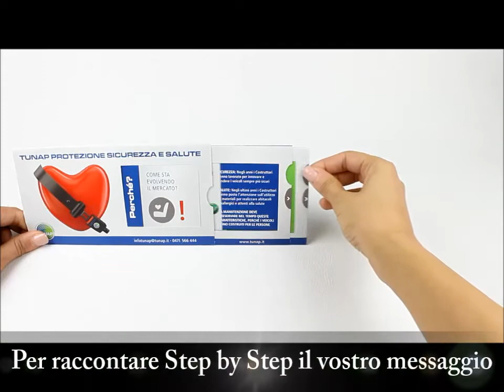AD Paper - Scroll 4 Info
Dépliant ideale per raccontare una storia a passaggi. Infatti questo dépliant racconterà passo a passo il vostro messaggio tirando le varie linguette. Stampa in quadricromia.